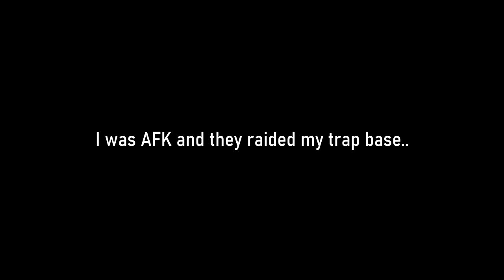Smile for the Camera - Rust Trap Base with CCTV